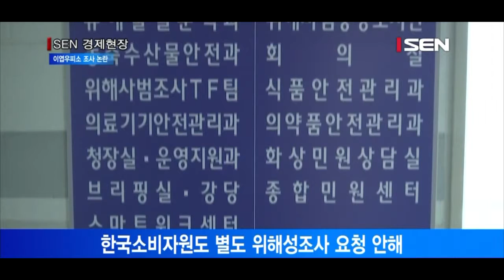식약처, 이엽우피소 위해성 조사 안해 논란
‘가짜 백수오’ 논란 과정에서 쟁점으로 떠오른 이엽우피소의 위해성 여부에 대해 식품의약품안전처가 소극적인 입장을 보이면서 소비자들의 혼란이 가중되고 있습니다. 현재 식약처의 공식 입장은 “인체에 해롭지 않지만, 식품으로 섭취해서는 안 된다”는 것입니다.
이엽우피소의 위해성 여부는 이엽우피소가 섞인 백수오 제품을 구매한 소비자로서는 피해보상 소송 등에서 중요한 근거로 사용될 수 있는 정보입니다. 식약처는 이엽우피소가 중국과 대만에서 이미 식품 원료로 이용되고 있다는 점 등을 근거로 위해성 조사에 회의적인 입장입니다.
한국소비자원 또한 이엽우피소가 인체에 해롭다고 주장하면서도 의견을 달리하는 식약처에 별도의 위해성 조사를 요청하지 않고 있어 제 역할을 다하지 못한다는 비판이 일고 있습니다.